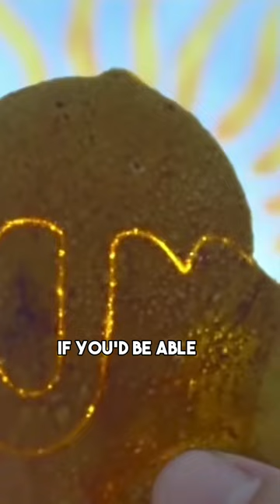Did I survive? SQUID GAMES 🦑